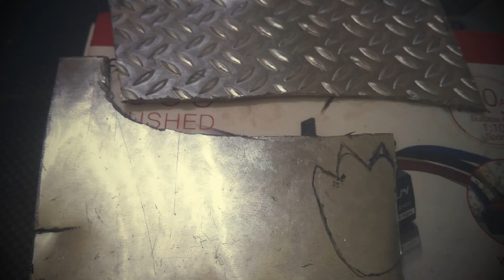Rc bronco, Groot, sweet...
Sony production